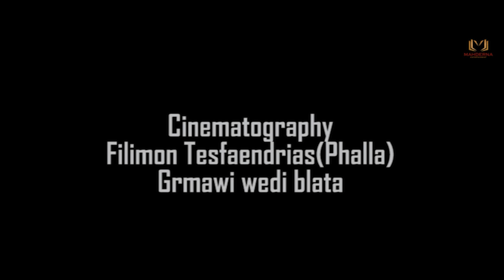NEW ERITREAN SHORT MOVIE COMING SOON HNE-LSAN BY HARIE 2023